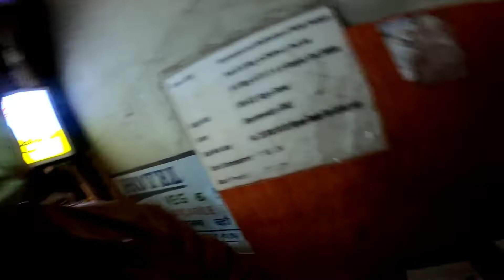MG Market in Gangtok | Sikkim | MG Marg | Uttam Moto Vlog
Gangtok market
big market in Gangtok market
mg road
mg Marg
vlog
Moto vlog
sikkim
bengali vlog
Gangtok MG Market 2022 view